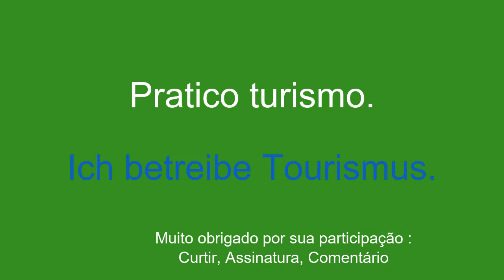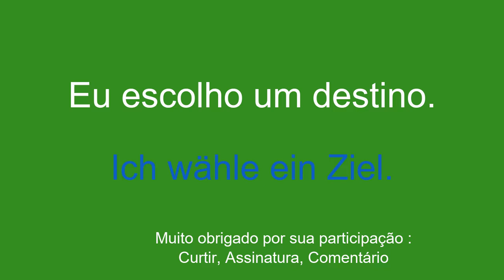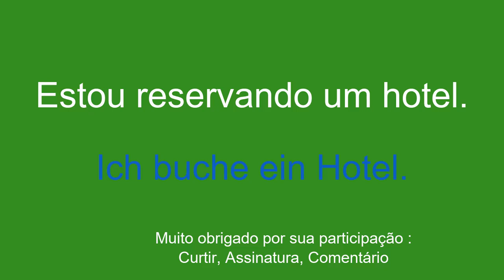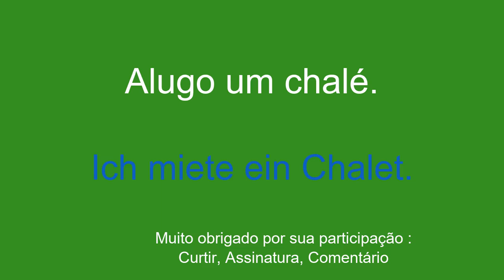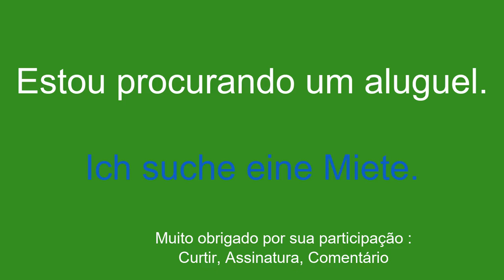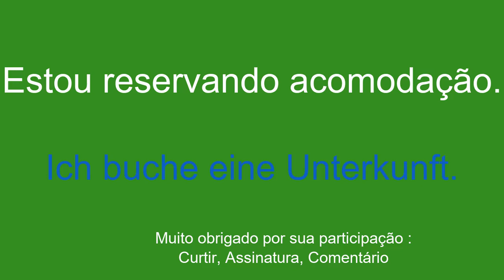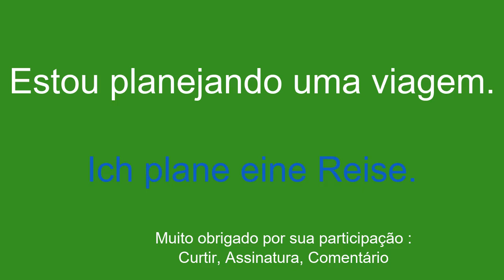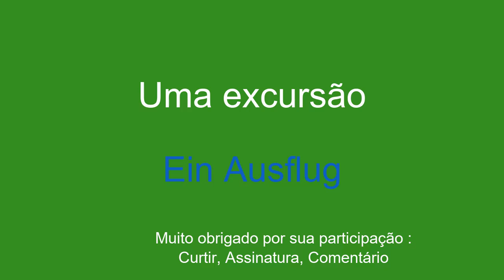Aprenda alemão facilmente com frases simples